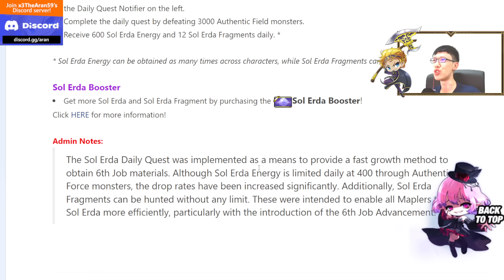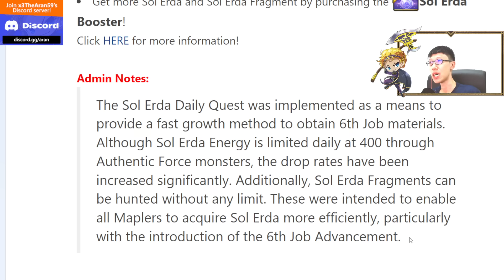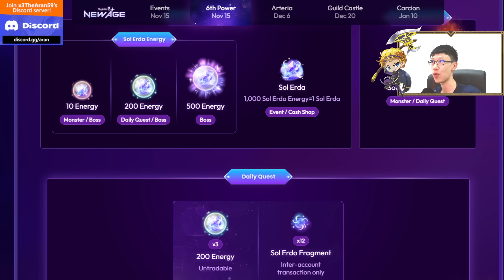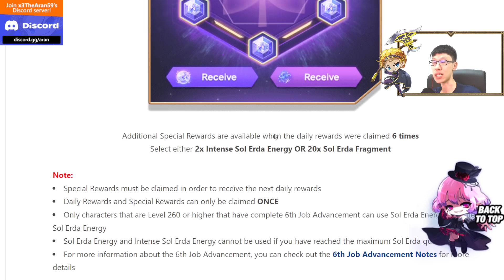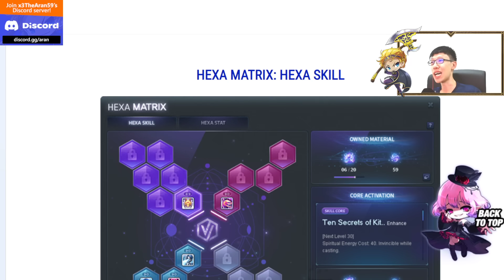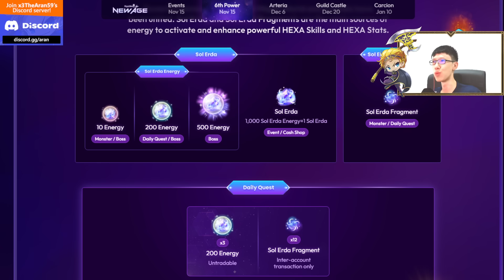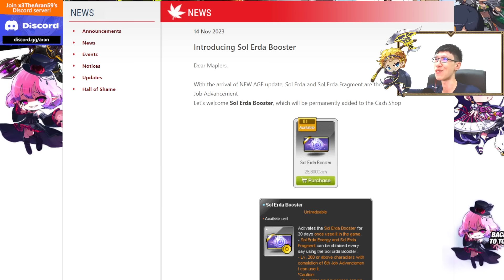Let's talk about MapleStory Sol Erda Energy Timegate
MapleStory NEW AGE Sol Erda Energy 6th Job Update Timegate